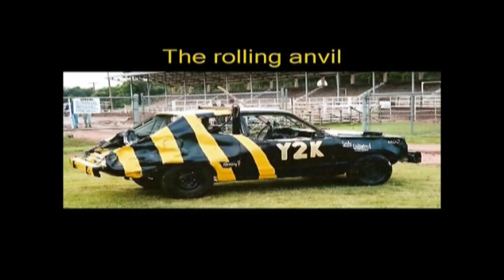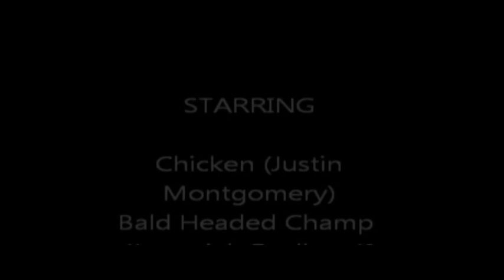Y2K 70K to 2010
The good old days.  Y2K and 70K way  back in the beginning up to 2010.